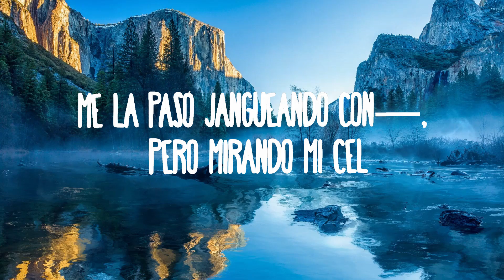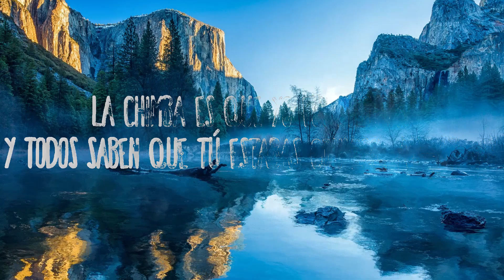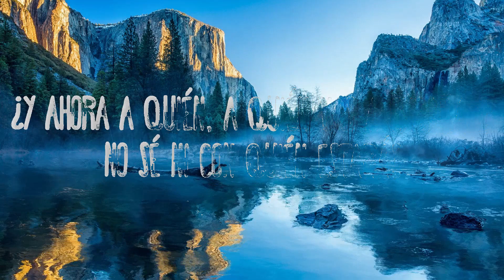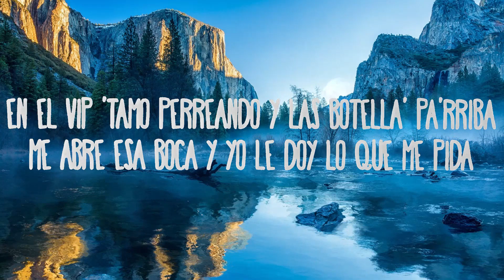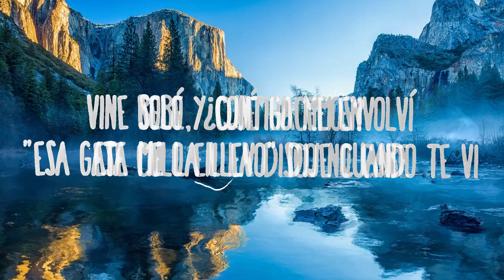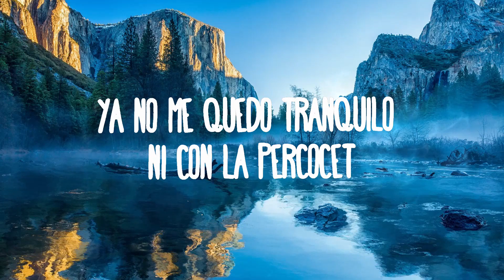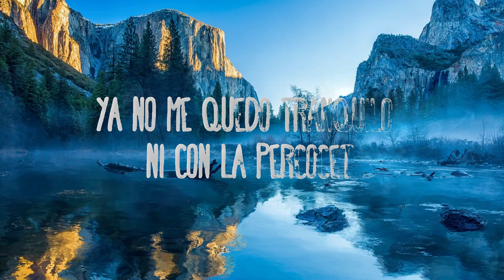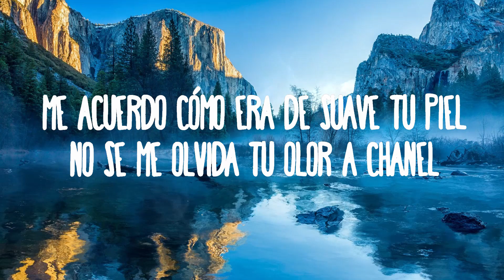Feid - Remix Exclusivo | Best Songs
(Letra):
[Coro]
Después que te fuiste de mi vida
Me la paso jangueando con—, pero mirando mi cel
En redes estás desaparecida
Pero hay un montón de pirobos siguiéndote
Tú siempre vas a ser mía
Nea, te pienso todo el día
Ya no me quedo tranquilo ni con la Percocet
[Post-Coro]
¿Y ahora a quién, a quién vas a engañar?
No sé ni con quién estarás
Pero espero que sepas que yo fui el primero y mucho antes que él
Dile que se tiene que cuidar
Porque la calle es mía y le vamo' a bajar
La chimba es que yo fui primero
Y todos saben que tú estabas conmigo, ah-ah-ah
Sé que ahora solo somo' amigos
Bebé, te quiero de vuelta otra vez aunque no lo consigo

[Verso]
Me duele verte con él
Aunque tengo lleno de gatas el cel
Me acuerdo cómo era de suave tu piel
No se me olvida tu olor a Chanel
Te ponía' las crema' de LA MER
Ese culo parece una Hummer
Nos separamos, pero somo' imanes
Que te cuide, baby, que te ponga llave
Tú eres mía, mami, hablen lo que hablen

[Interludio]
Remix exclusivo

[Parte II: Bebé Qué Hacemos]

[Intro]
Yeah

[Coro]
Bebé, ¿qué hacemos?
Ese culo en la disco no cabe
Afuera está parqueada la nave
Contigo yo me voy algare
La noche está pa' party, no está pa' dormir
Pa' gastarse par de pacas de mil
Vine solo y contigo me envolví
"Esa gata me la llevo" dije cuando te vi
Bebé, ¿qué hacemos?

[Verso]
Dale hasta abajo, quiero ver cómo te luce
Contra la pared yo la puse
Métele sazón, que el reggaetón yo lo puse
Se ve fina esa pussy en esa combi de Juicy
En el VIP 'tamo perreando y las botella' pa'rriba
Me abre esa boca y yo le doy lo que me pida
Apaga la luz, ella se pone agresiva
Yo soy el turrito pa' esa piba
[Coro]
(Bebé, ¿qué hacemos?

[Outro Instrumental]

(Bebé, ¿qué hacemos?